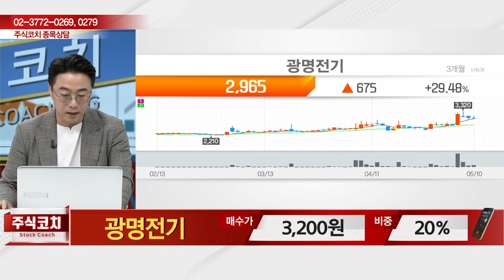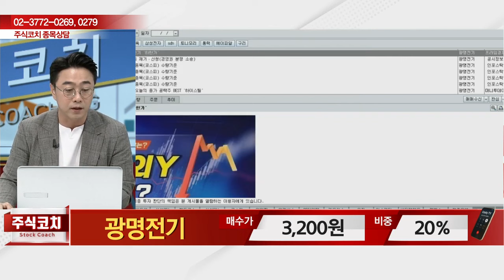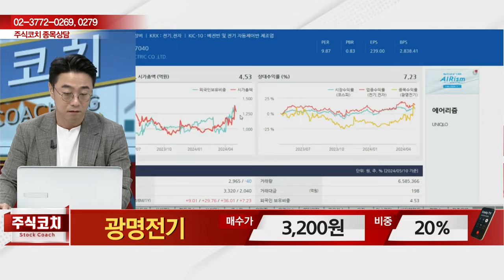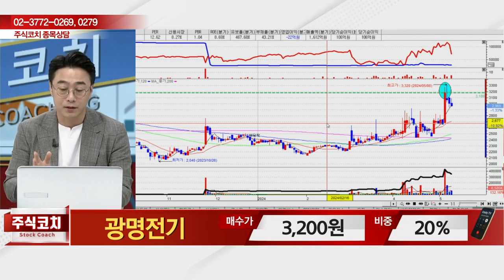광명전기(017040) - 종목상담 황민혁 멘토 (20240511)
[주식 코치] - 토 9:00 ~ 11:00
[주식 사서함] - 토 11:00 ~ 12:00

2) 유튜브: 이데일리TV 채널›생방송 채팅창